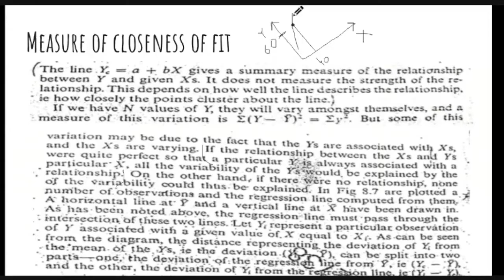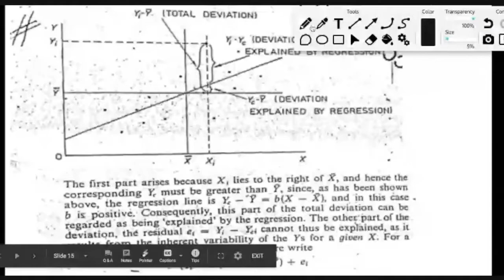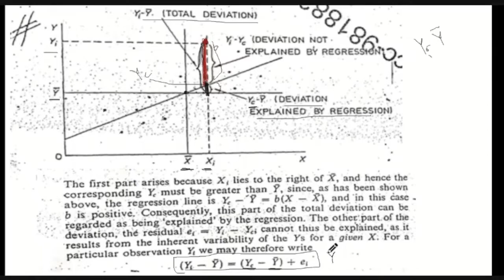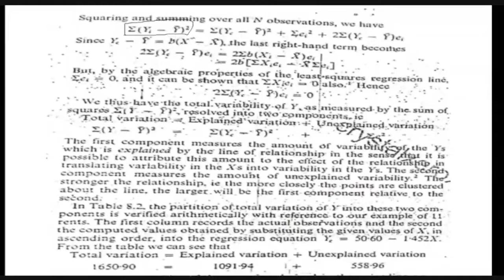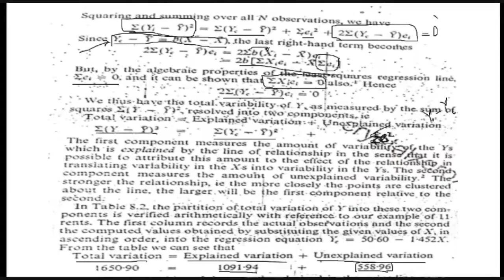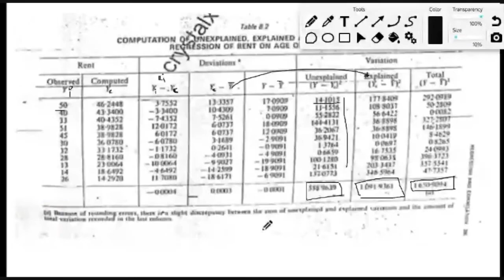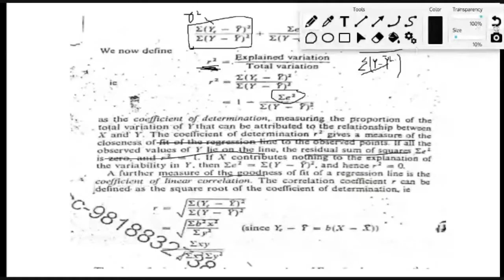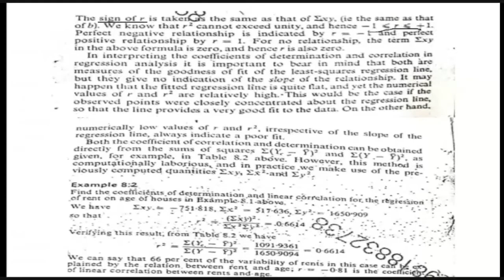What is Correlation Coefficient?| Coefficient of Determination| Regression & Correlation| L16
This is lecture 16 of the course on Data Analysis. The course structure is as follows:
1. Sources of data. Population census versus sample surveys. Random sampling
 2. Univariate frequency distributions. Measures of Central tendency: mean, median and mode, arithmetic , geometric and harmonic mean. Measures of dispersion and skewness and kurtosis
 3.Bivariate frequency distribution. Correlation and regression. Rank correlation.
 4. Introduction to Probability Theory. Notions of random experiment: sample space, event, probability of an event. Conditional probability. Independence of events. Random variables and probability distributions. Binomial and normal distributions.
 5. Estimation of population parameters from sample data. Unbiased estimators for population mean and variance.
 6. Basics of Index numbers: price and quantity index numbers
This course is offered to B.A. Program V semester as Skill Enhancement course in Economics. The course follows the syllabus prescribed by University of Delhi.
The video explains the meaning of coefficient of determination and derives the correlation coefficent for a regression equation.